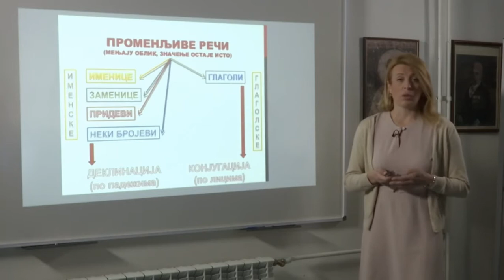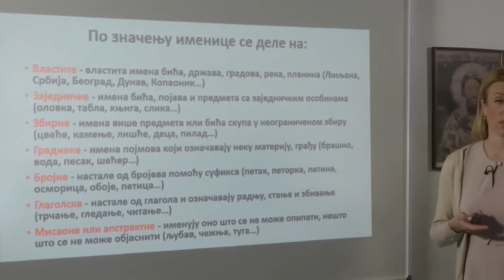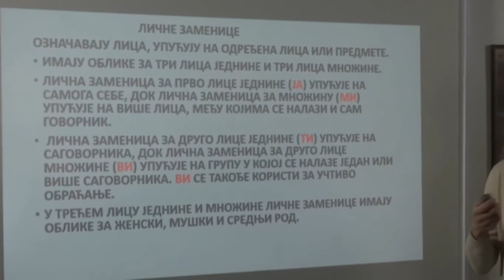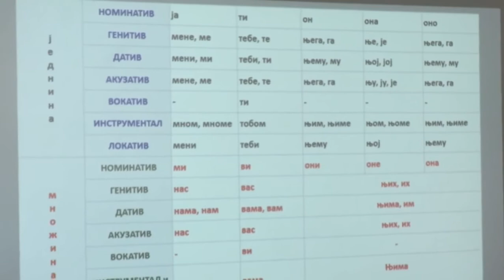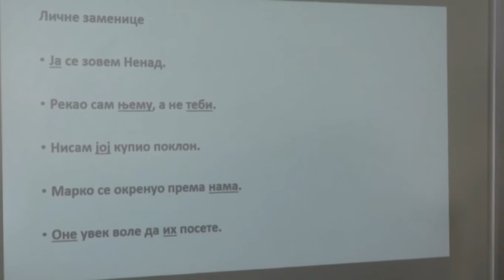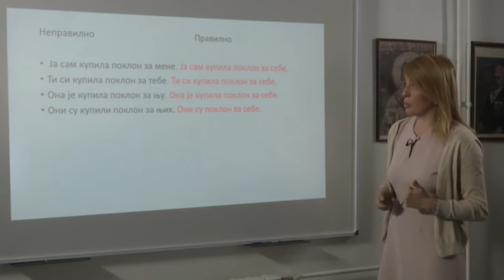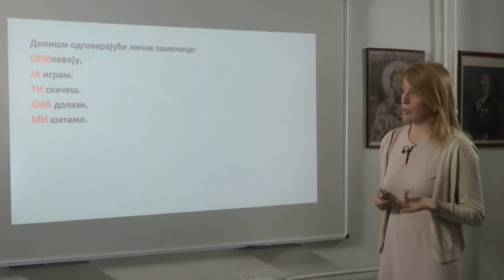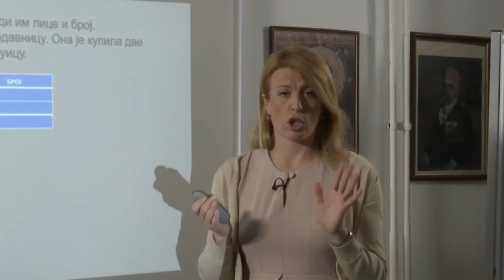12. OŠ 5. SRPSKI JEZIK -ZAMENICE